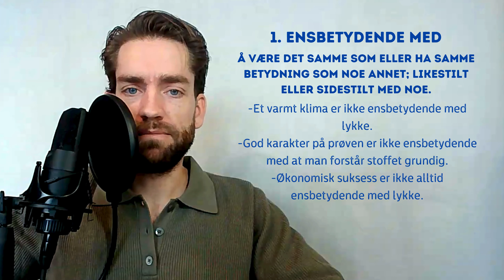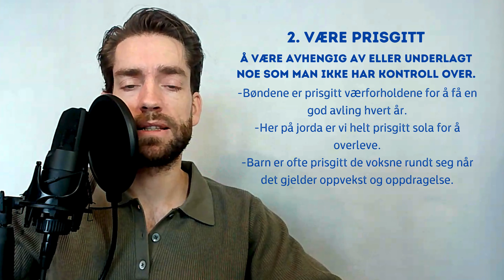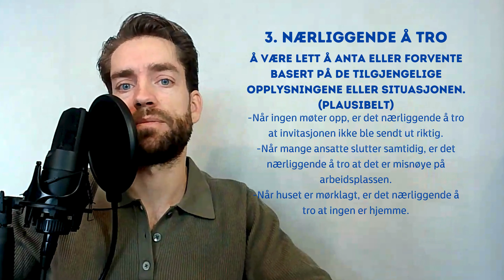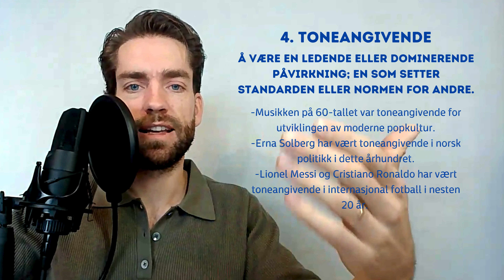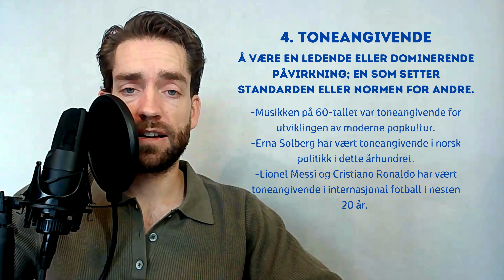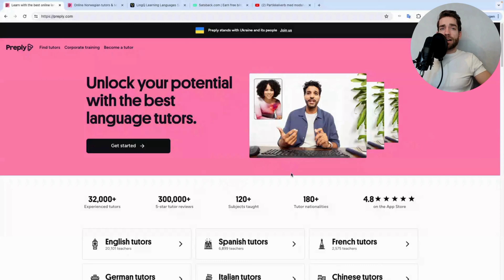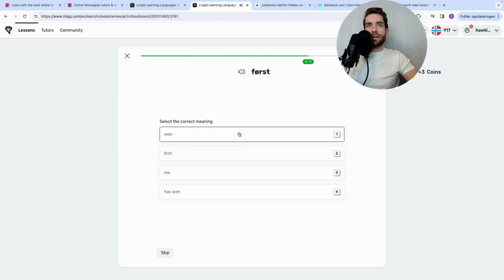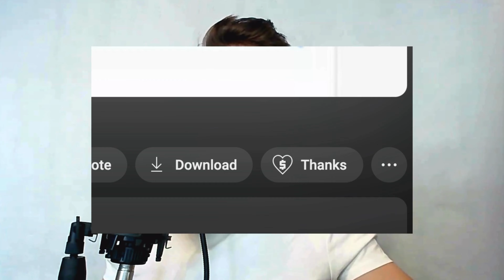5 elegante uttrykk som JEG blir stolt av å bruke (B2/C1)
I denne videoen viser jeg deg 5 uttrykk som garantert vil imponere nordmenn hvis du bruker ;)

- Tips are always appreciated :) You can tip by clicking the SuperThanks button below the video.

- Gather all of your language learning in ONE place with LingQ, by the famous polyglot Steven Kaufmann. Use this link when you sign up

- If you shop online, you can get Bitcoin cashback on your purchases such as Booking.com and AliExpress